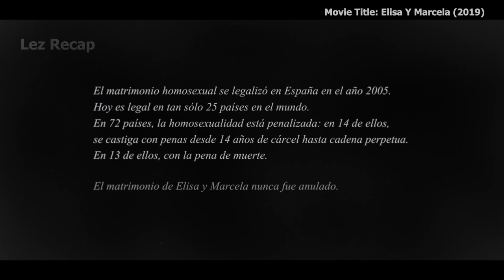She pretended to be a man so that she can marry the one she loves | LGBT film recap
Elisa and Marcela's real love story.